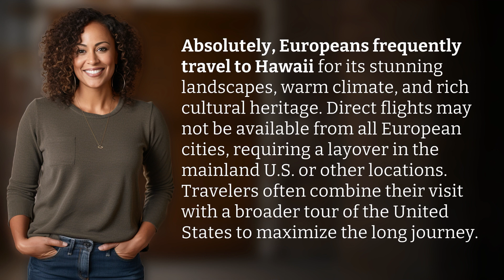Do Europeans travel to Hawaii?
Discover Hawaii: A European's Paradise 👉 Hawaii: A European's Paradise 👉 Join us on a journey to Hawaii, the ultimate European getaway with breathtaking landscapes, tropical climate, and a vibrant cultural heritage. Find out how Europeans navigate the travel logistics and make the most of their visit by combining it with a broader tour of the United States. Don't miss out on this European's paradise!

Laura S. Harris (2024, February 9.) Do Europeans travel to Hawaii?
    🌐 AskAbout.video